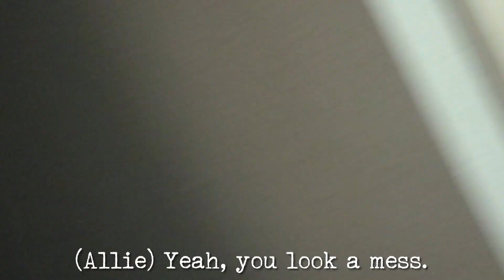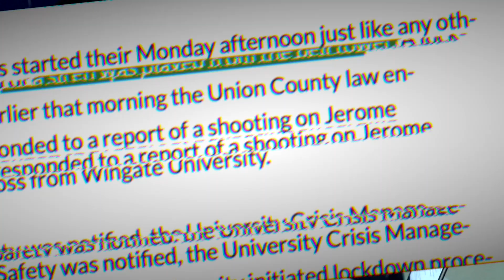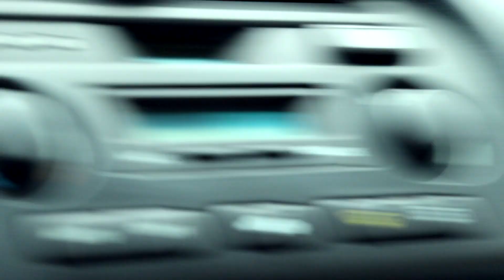The Bell Tower Conspiracy